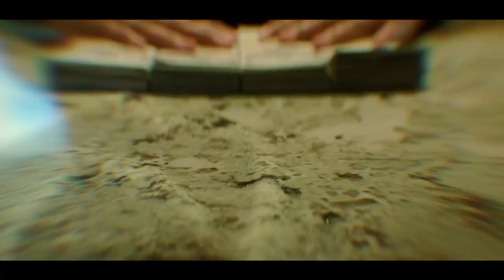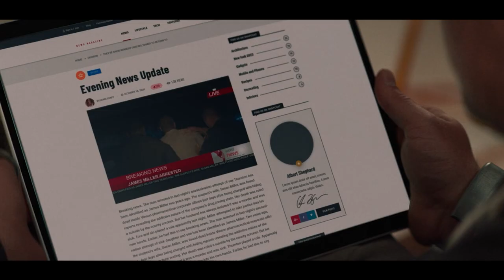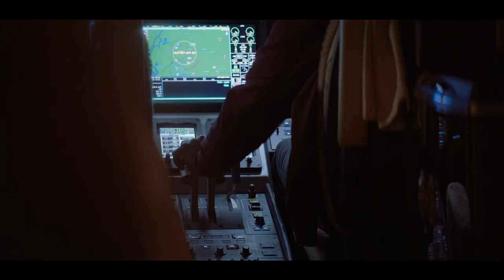He Found a Ring That Controls Time, Became a Millionaire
57 seconds (2023)

In an airport, a plane is trying to take off while the police open fire on it. Inside the plane, Franklin knows that they’re about to crash and sees his life flashing in front of his eyes. He’s a tech blogger known as Remedy, and he writes about achieving optimal health. Sitting next to him is Sig, the owner of a pharmaceutical company that released a medicine knowing it was highly addictive and lethal, causing thousands of deaths. This all started three months ago. Franklin, known in the online world as Remedy, finds himself on a plane hurtling toward disaster. His life unfolds before him. Across the aisle is Sig, the sinister figure behind a deadly pharmaceutical release, responsible for countless deaths. The origin of this twisted fate dates back three months.